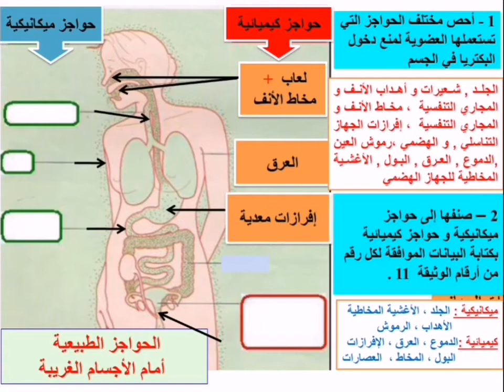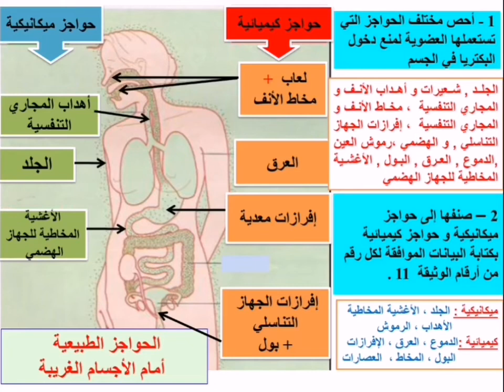تصنيف الحواجز المناعية.الكيميائية.الميكانيكية.4متوسط